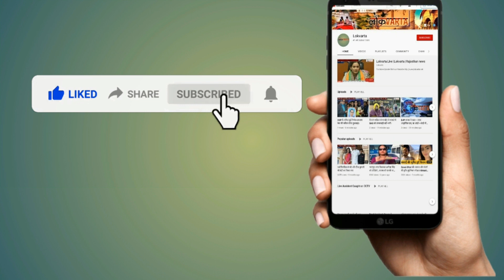RU में छात्रनेता Harphool Choudhary ने ली जमीन समाधि।